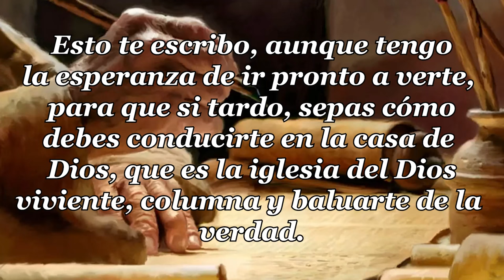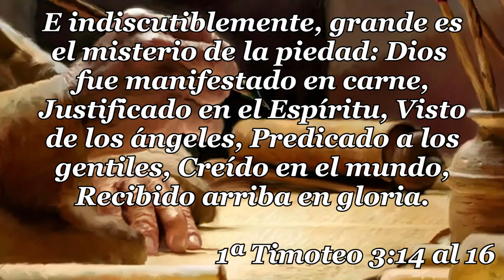42 - 1ª CARTA TIMOTEO